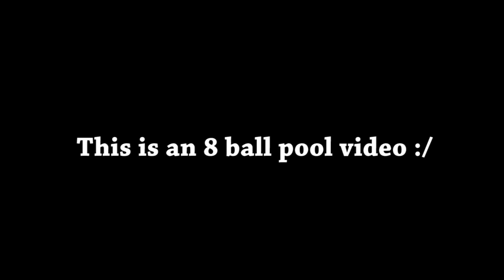The CRAZIEST 8 Ball Pool Match In HISTORY [3 Balls in 1 Shot] INSANE